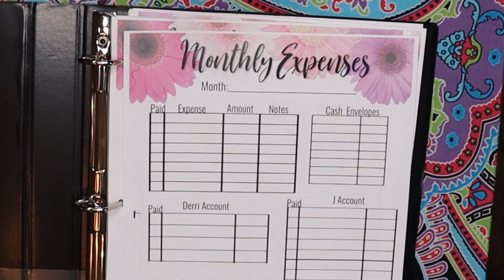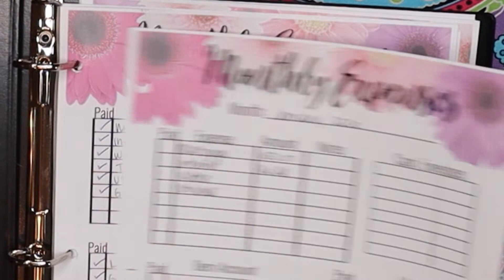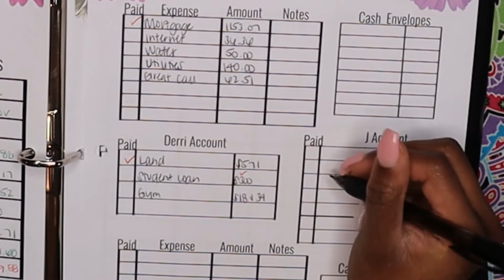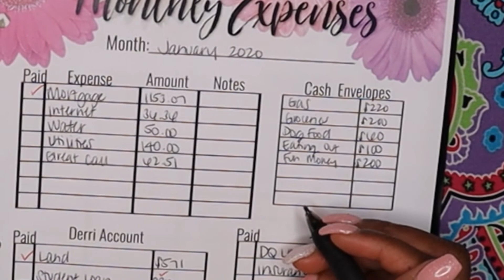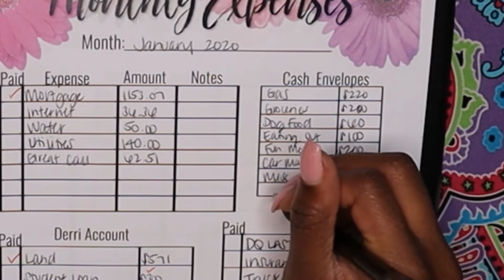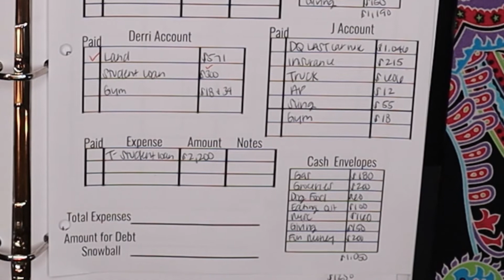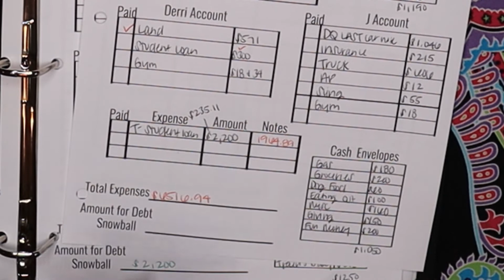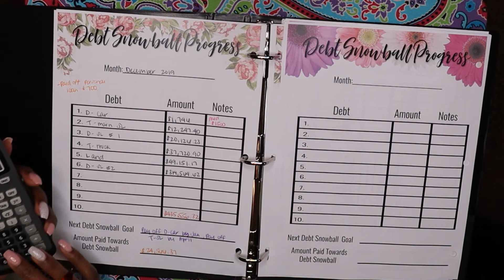4 Debts PAID OFF! Met Our Jan 2020 GOAL!!! |Debt-Free w/Derri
Hey everyone! WE DID IT! We met our goal of paying off 4 debts by the end of Jan! We actually paid them off by the BEGINNING of January! So exciting! Check out the video to see how it went & to see what our next debt payoff goal will be!